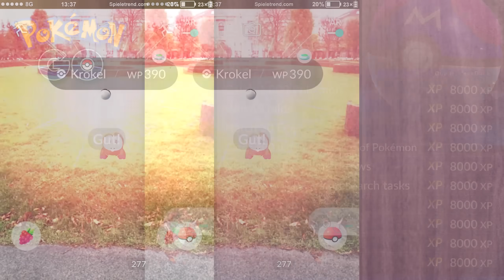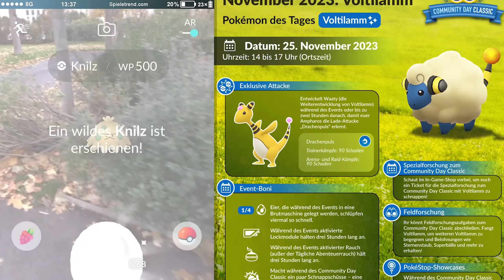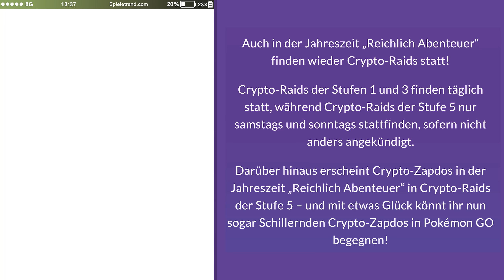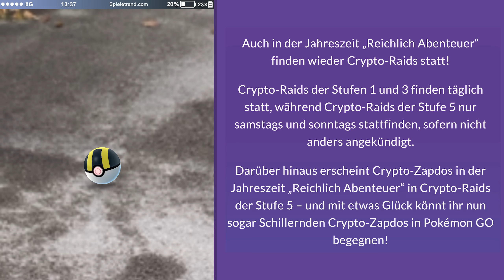Nur noch eine Woche! Macht unbedingt all diese Dinge | Pokémon GO Deutsch 2320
► Nur noch eine Woche! Macht unbedingt noch all diese Dinge | Pokémon GO Folge 2320